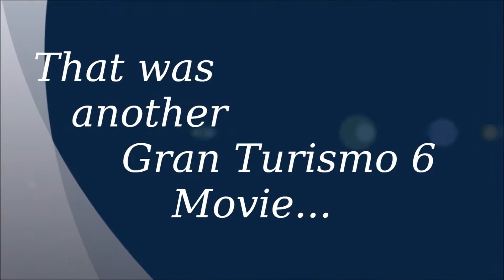Gran Turismo 6 - Tour of Europe Race 2 - BMW M4 Coupe - Circuit de Spa Francorchamps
Here is a career race driving the M4 coupe at the Spa circuit in the Tour of Europe event.

Driven on Gran Turismo 6.
No credit taken for game or any content shown.

Track:  Circuit de Spa Francorchamps

Please note - I use aids when driving